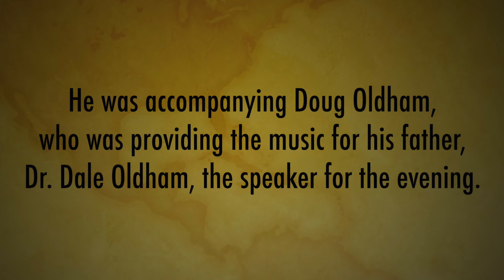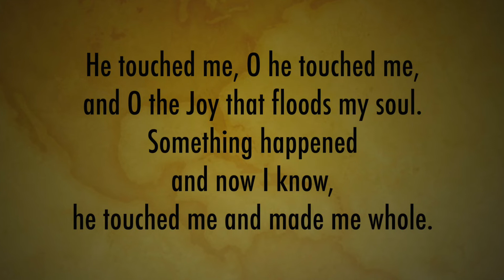Hymning Wednesday | He Touched Me | William Gaither | UMH 367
Hymning Wednesday 07.20.22
He Touched Me | William Gaither | UMH 367

0:00 Intro
0:51 Today's Hymn
3:17 Hymn Singing